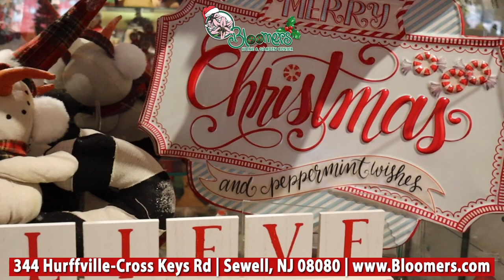11.15.23 | Availability | Showroom Floor & Gift Show | Bloomers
11.15.23 | Availability | Showroom Floor & Gift Show | Bloomers
Bloomers Home & Garden Center is the premier home and garden center in South Jersey. We offer the best in customer service whether you need to landscape an entire yard or are looking for a single plant. Our staff will provide competent, knowledgeable, and courteous assistance through progressive thinking and strong commitments to our customers. All our plant life is routinely examined and fertilized to ensure a healthy and lengthy life for your plants once you get them home. Unlike the big box stores, Bloomers is a destination not just a department, and we pride ourselves on setting the standard for all independent garden centers.

Bloomers Home and Garden Center is located at 344 Hurffville-Cross Keys Road, (at the corner of Fish Pond Rd) in Washington Township. We're open Monday - Saturday 9am-7pm and on Sundays 12pm-6pm.